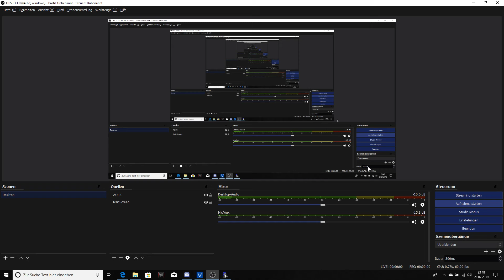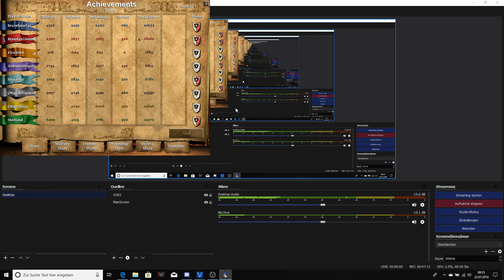Age of Empires 2 - 4 vs 4 Nomad. Late TC, donkeys, turtles and where is Snackbar?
Age of Empires 2 with braveheart41 - Nomad with the boys. Classic clueless game with one guy dying, one guy with a late tc and pulling it back - even against turtles.

Just getting started here - follow me and the rest of the Clueless Crew on Twitch and YouTube for more fun with Age of Empires 2 and other stuff! Every view helps a ton, thanks for stopping by!